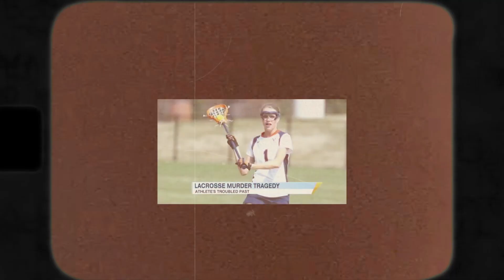George Huguely ➔ Star athlete kills ex girlfriend Yeardley Love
In the stillness of a college town, two lives collided in a way that neither could have predicted, forever altering the futures of everyone involved. George Hughley, an ambitious young man with a fiery temper, and Yardley Love, a bright and promising young woman, found themselves entangled in a relationship that began with passion but soon spiraled into darkness.